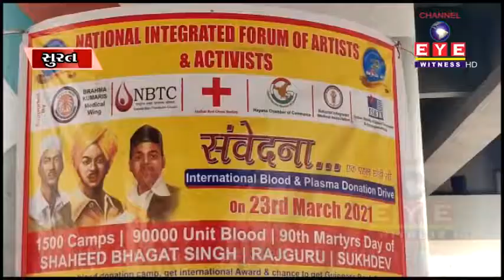surat : શહિદદિન નિમિતે સાઈ સપ્તશૃંગી યુવક મંડળનું બ્લડ ડોનેટ કરીને કર્યું ભગીરથ કાર્ય || eye witness